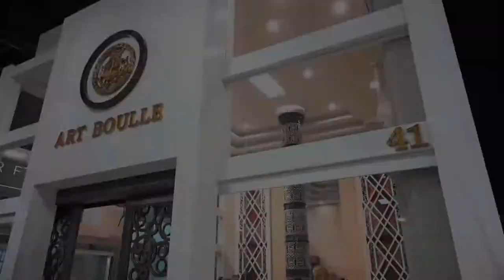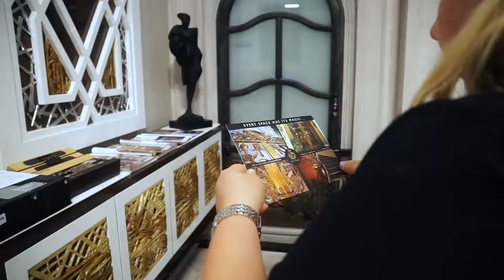Art Boulle ~ Promo Video @ Improve Canada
Showroom Event @ Improve Canada